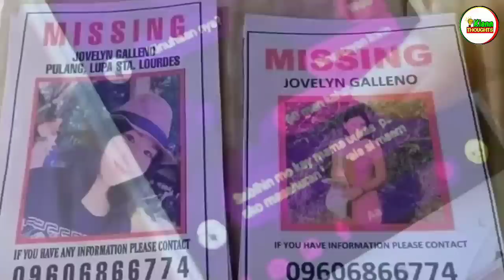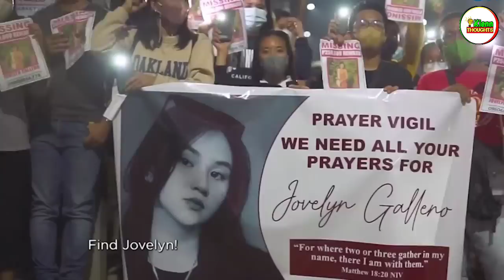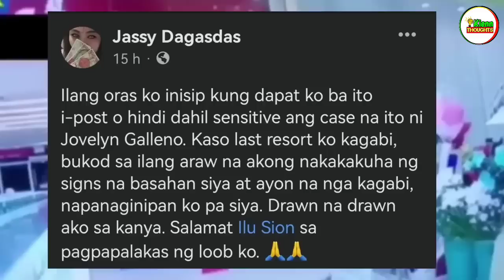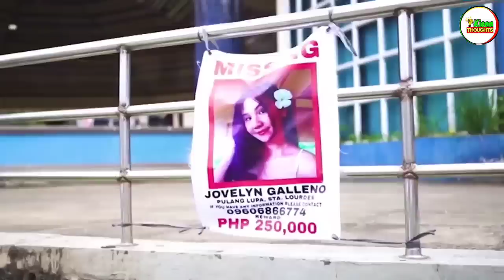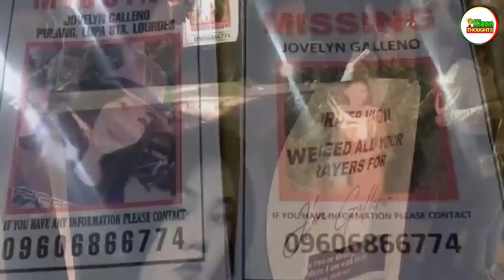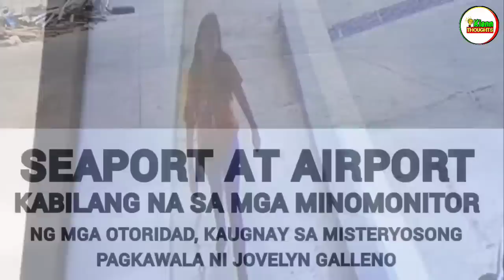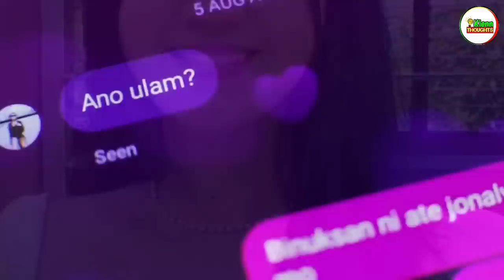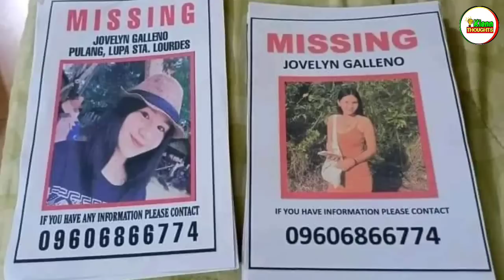JOVELYN GALLENO UPDATE | SINUNDO O KINIDNAP | TENANTS SA ROBINSON NALULUGI NA!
Kienn Nation hanggang ngayon nga ay hindi pa din matukoy ang kinaroroonan ni Jovelyn Galleno, ang 22 years old na wokrking student na dalaga na nawala sa Robinson's Mall Palawan noong ika 5 ng Agosto, 2022.

Palaisipan pa din sa mga awroridad at sa pamilya ng dalaga kung ano nga ba talaga ang totoong nangyari at bakit hindi na nakauwi ang babaeng ito.

Base sa pinakabagong report na inilabas ng Puerto Princesa PNP, natukoy na nila ang posibleng sasakyan na sumundo o di kaya naman ay kumidnap sa dalaga!

Narito ang mga bagong updates sa misteryosong kaso ng pagkawala ni Jovelyn Galleno!

RELATED CHANNEL

Kaalaman
Clarktv Facts
Win YT
Tuklas TV
Marvelous Facts
Jessica Soho
Kapuso mo Jessica Soho
Rated K
Historya Channel
Evadpup
LuzonPH
Matanglawin
J MIX OFFICIAL
Maharlika tv
Doc Willie Ong
Kamao TV